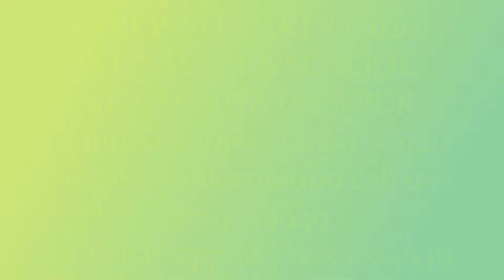Farewell party dance by students of St. Xavier's School Newadhiya Jaunpur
thank  u